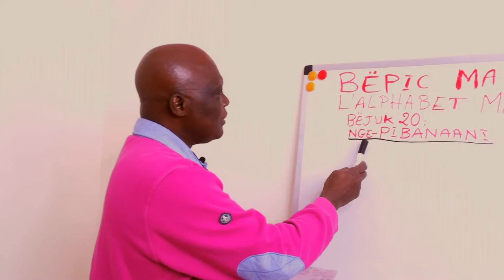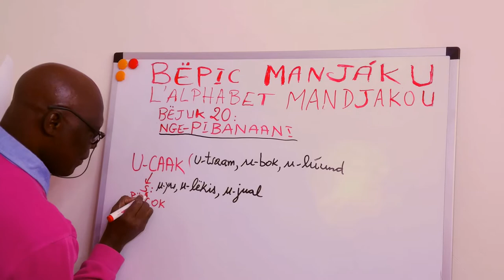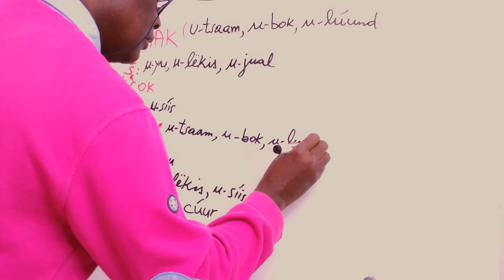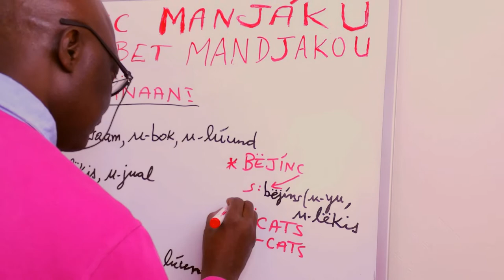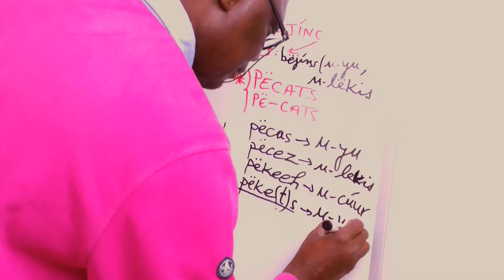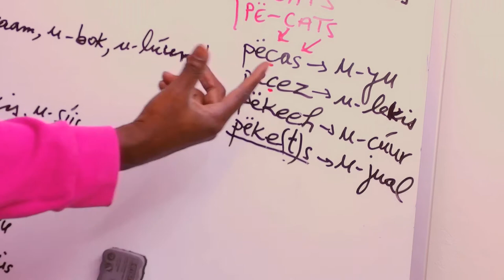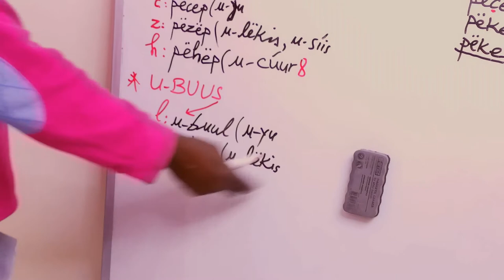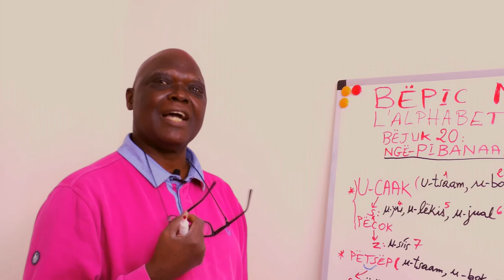Manjáku - bëjuk 20